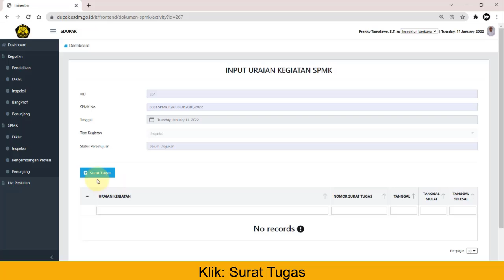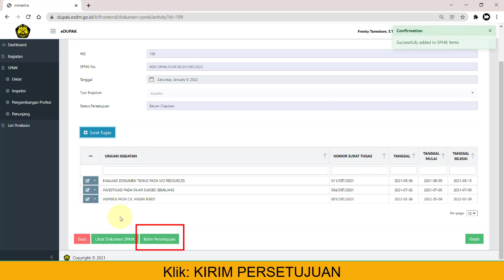(9) Membuat SPMK